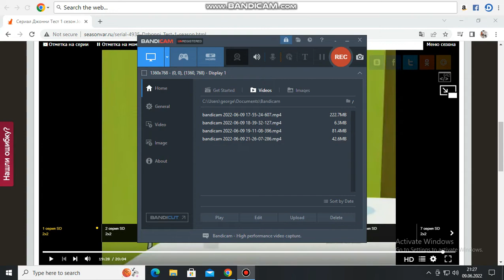Johnny Test Season 01 End Credits Russian 2005